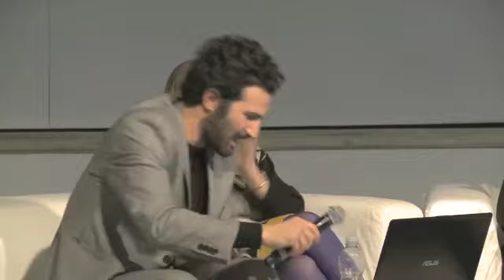Collezione Maramotti | "Lo spazio e il tempo del paesaggio" - Conversazione (parte 3)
5 aprile 2014
Flavio de Marco | "Lo spazio e il tempo del paesaggio"
Una conversazione intesa come contributo e riflessione sul tema della pittura di paesaggio, per restituire al pubblico una stimolante e articolata visione su questo genere pittorico. L'idea nasce dalla recente pubblicazione del volume "Stella", libro d'artista di Flavio de Marco, sostenuta dalla Collezione per valorizzare la ricerca artistica di de Marco in pittura. Interverranno l'artista, Bernd Wolfgang Lindemann, direttore della Gemäldegalerie di Berlino, con un intervento dal titolo "Spazio e tempo dell'arte: il paesaggio come archetipo di visione che riapre lo sguardo"; Maria Vittoria Marini Clarelli, Soprintendente alla Galleria Nazionale d'Arte Moderna di Roma, "Spazio e tempo della storia: un'isola come software degli stili della Storia dell'Arte".